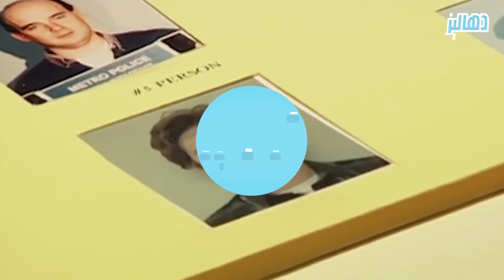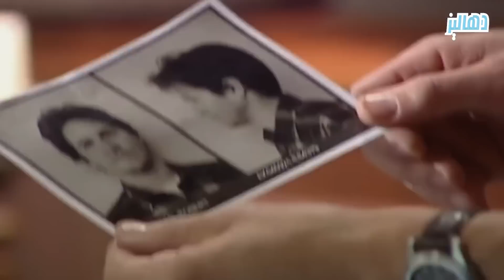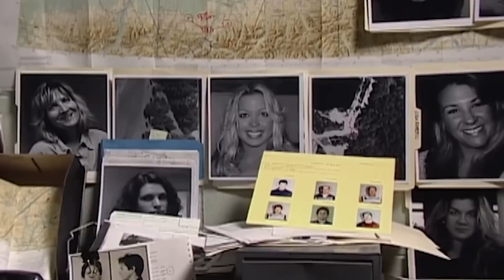روبرت هانسن الرجل الذي جعل من غابات ألاسكا رقعة للعب